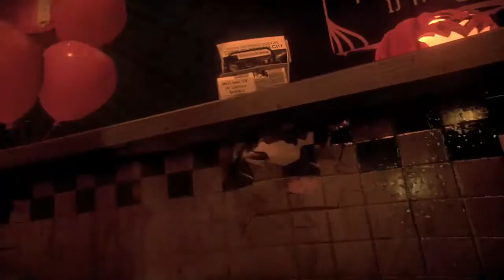Batman: Arkham Knight Walkthrough Part 1 - Scarecrow (XB1)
Hello, and welcome to my walkthrough of Batman: Arkham Knight on the Xbox One!